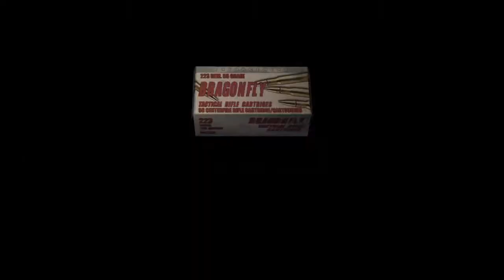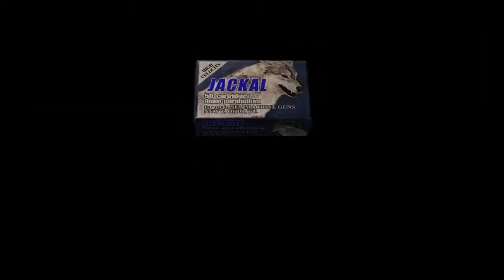resident evil 4 Gameplay walkthrough PART 2